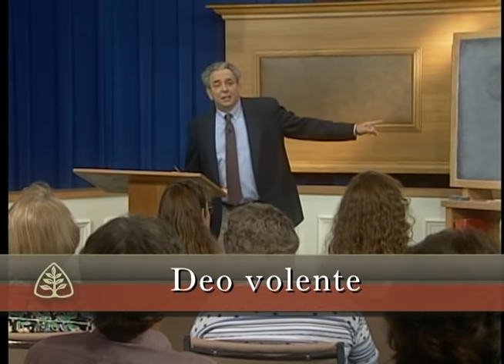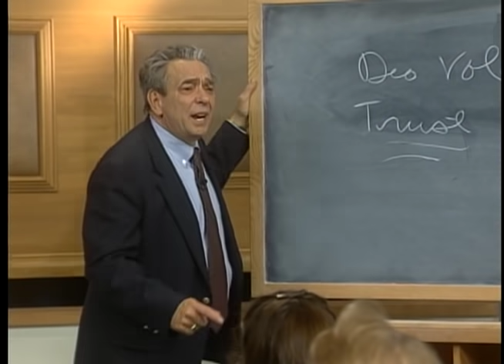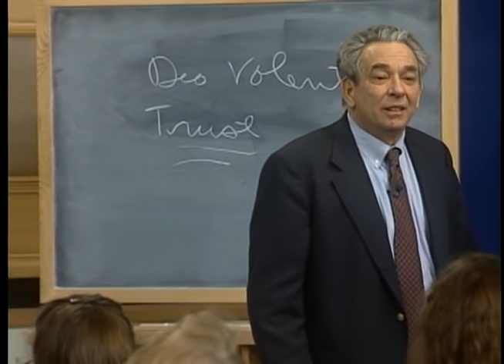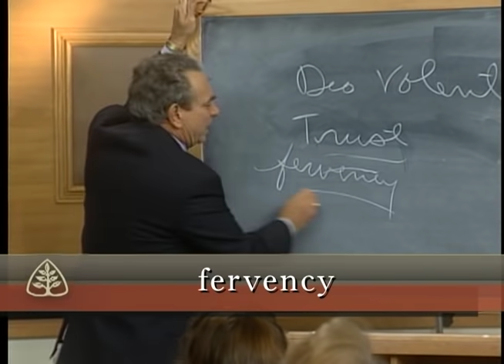If God is Sovereign, Why Pray?: Prayer with R.C. Sproul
As Christians, we are given the privilege and responsibility of communicating with the Creator and Sustainer of the universe. Yet many Christians neglect prayer. In this series, Dr. R.C. Sproul demonstrates that intimate communication with God is at the heart of our relationship to Him. Through Christ, we are accepted by God and enabled to call upon Him as our Lord and Father.

This message is from R.C. Sproul's 6-part teaching series Prayer.